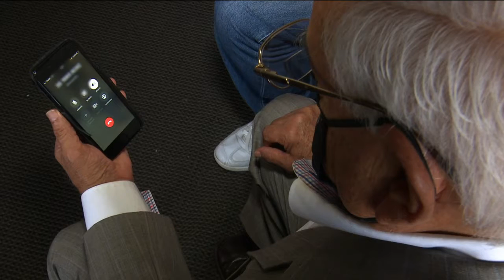Su hermana no les permite ver a su papá, asegura que quiere más dinero de la pensión a como dé lugar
Su papá ya tiene 94 años y su hermana les puso una demanda por pensión misma que puntualmente pagan pero ahora ella pide más dinero